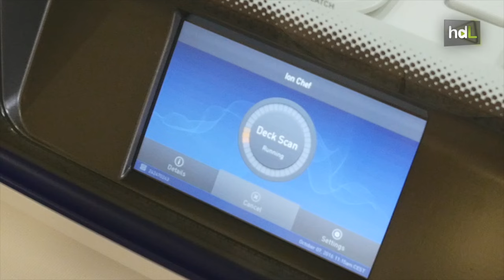HDL Kilómetros que dan vida a la investigación contra el cáncer infantil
Cada año se celebra en Sevilla la Carrera Solidaria Contra el Cáncer Infantil. Es un evento organizado por la Sociedad Española de Hematología y Oncología Pediátricas, la SEHOP, una entidad sin ánimo de lucro que dirige los fondos recaudados a la investigación. Gracias a ello, médicos e investigadores del Hospital Virgen del Rocío han iniciado un estudio que permitirá conocer a través de muestras de sangre el ADN de las células cancerígenas y sus posibles mutaciones. Con ello pretenden acelerar el diagnóstico y encontrar tratamientos más eficaces contra el cáncer infantil.